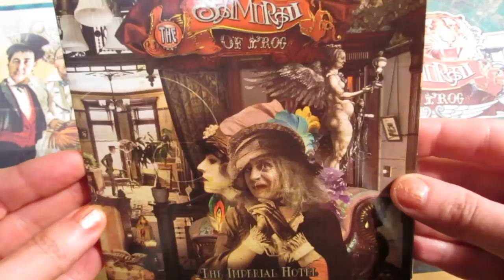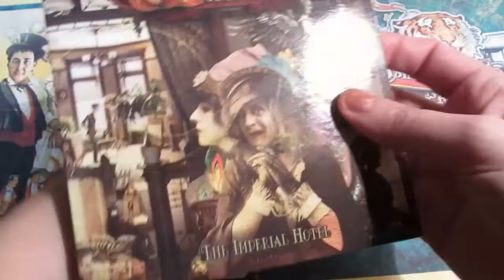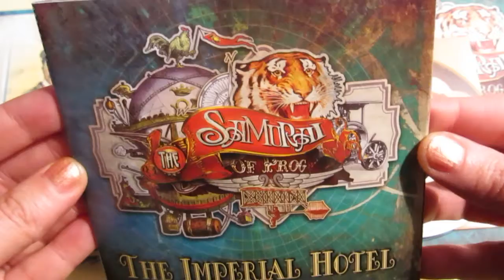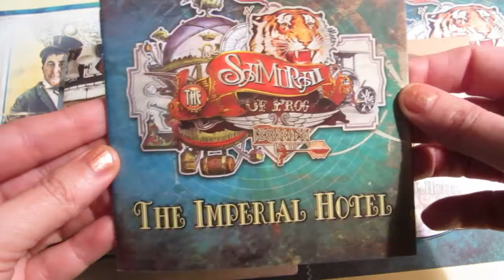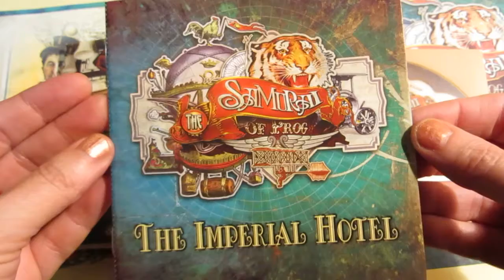The Samurai of Prog "The Imperial Hotel" - CD's unwrapping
Third album by "The Samurai of Prog" "The Imperial Hotel" (2014) - CD + 40 pages' booklet, promo-posters

Marco Bernard: Rickenbacker bass
Steve Unruh: vocals, violin, flute, acoustic guitar
Kimmo Pörsti: drums and percussion
 *and with the talent of:
Robert Webb: keyboards
Linus Kåse: keyboards
Octavio Stampalía: keyboards
David Myers: grand piano

This video is free for Non-Profit / non-commercial use.